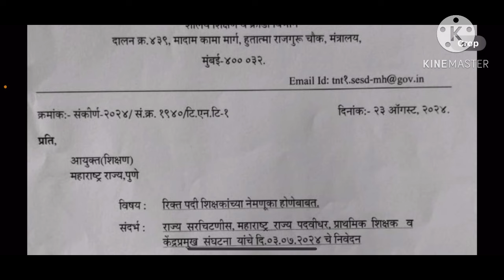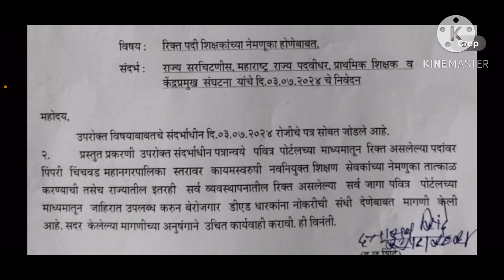शिक्षक भरती बाबत अत्यंत महत्वाचे परिपत्रक । रिक्त पदे भरणे बाबत